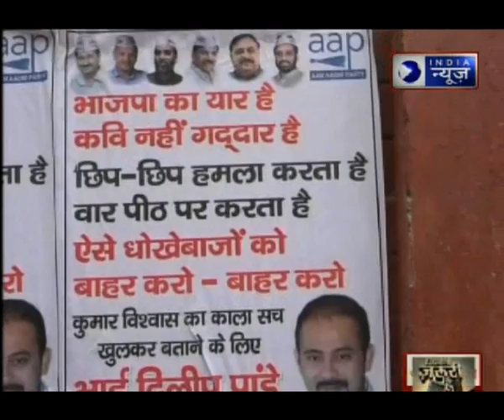Aam Aadmi Party releases poster against Kumar Vishwas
Aam Aadmi Party targeted Kumar Vishwas. Party members also released poster against Kumar Vishwas. The party members sticked poster of Kumar Vishwas in their own party office.